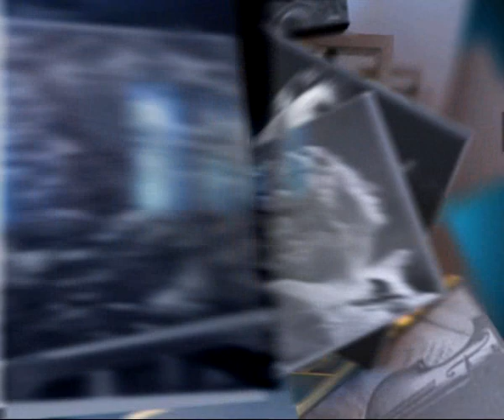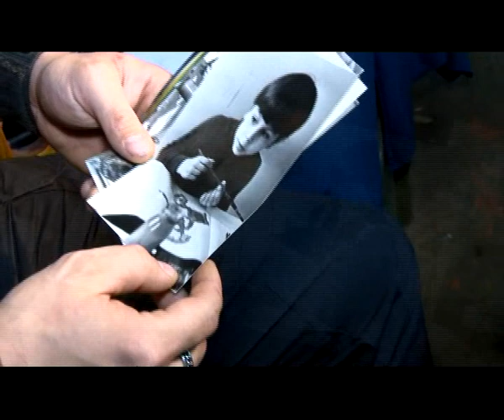Человек в городе 28.12.13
Константин Тимошин всегда отличался своим достаточно брутальным стилем. Еще до армии он понял, - обыкновенная одежда его образа жизни просто не выдержит. Год назад наш герой организовал целую команду по страйкболу «Булат», окончательно сменил имя на псевдоним «Рамирес» и стремительно ведет своих ребят к победам.